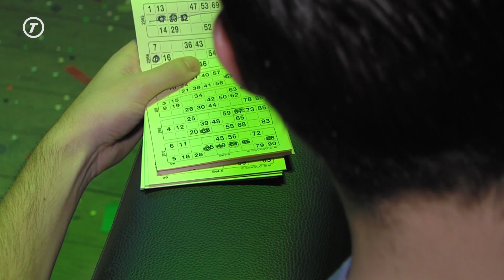Knotsgekke Bingo show maakt tijdelijke overstap naar livestream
TILBURG - De Knotsgekke Bingo Show heeft zondag een nieuwe editie op de planning staan. Maar wegens de huidige Coronacrisis zal deze een tikkeltje anders verlopen. Waar je normaal gesproken kan genieten van livemuziek van artiesten en vers gefrituurde frikandellen, kunnen de deelnemers de bingo via een online livestream volgen.